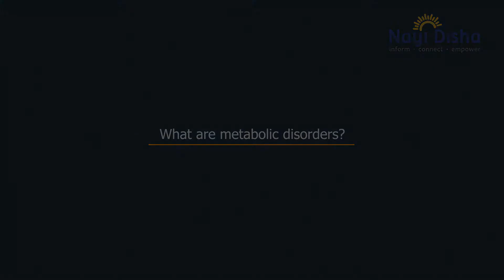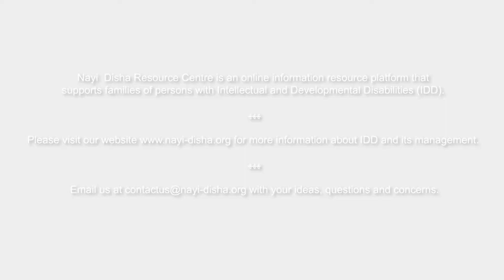What are metabolic disorders? Can metabolic disorders be linked to Autism?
Disorders of the body where the bodily processes fail to effectively utilize and convert components of food into usable energy are termed as metabolic disorders.
If these metabolic disorders are congenital (from birth due to genetic abnormalities) they create challenges during the new born period. Many of them are diagnosed early in life. If not attended to early on these metabolic syndromes can impact the brain development by prompting frequent seizures and neurological disability. The presentation of metabolic disorders is very different from Autism. Autism is also a disorder of brain development. But that has nothing to do with metabolic disorders. Autism and metabolic disorders are not related.